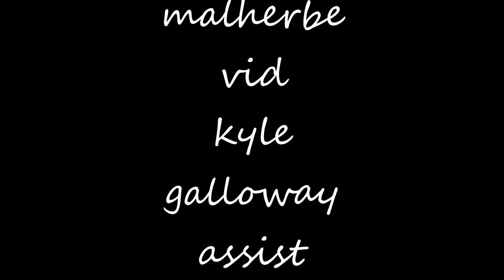spinning for giant yellow tail kingfish on south africa's wild coast with mayhem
spinning for giant yellow tail kingfish on south africa's wild coast with mayhem. light tackle, rough seas and the wild coast's most craziest game fish